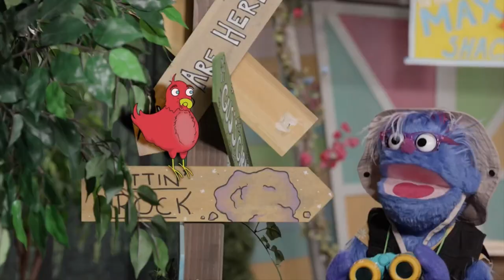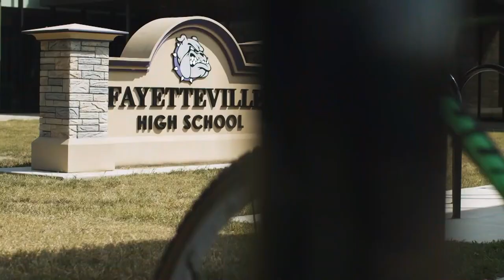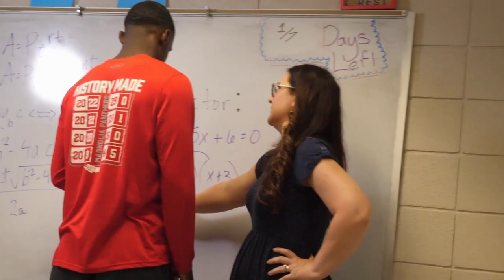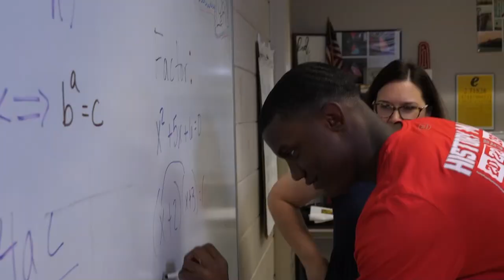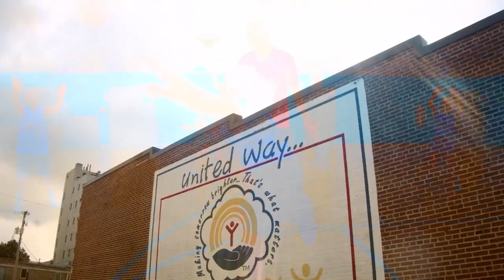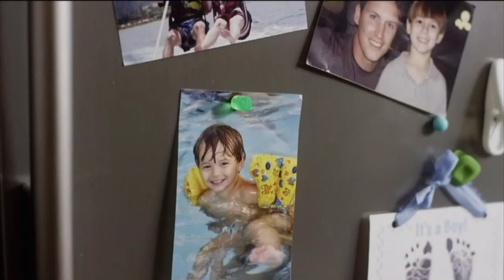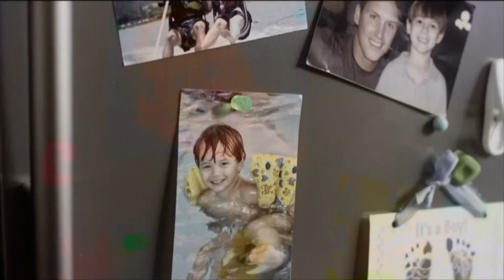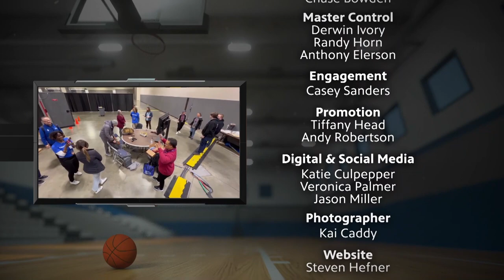AR PBS Sports 2023 2A Boys Basketball State Championship: Bigelow vs. Marshall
Watch the Arkansas Activities Association 2A Boys High School Basketball State Championship Game with ARPBSSports. Watch Bigelow face off against Marshall to see who will clinch the state title.

See more ARPBSSports 2023 High School Championship Basketball games, highlights, student athletes and features